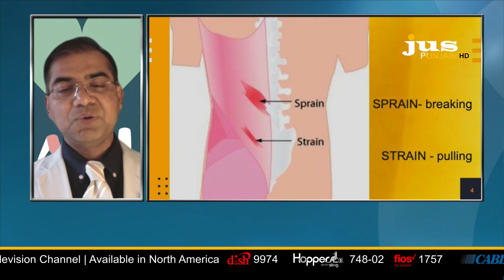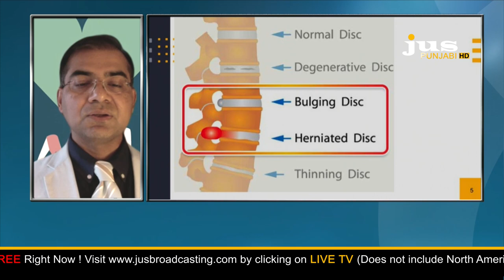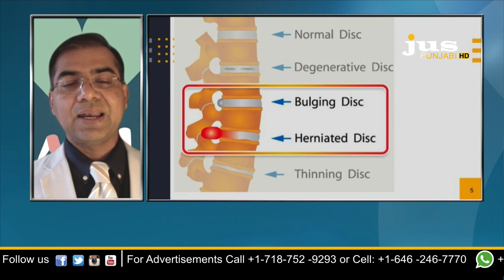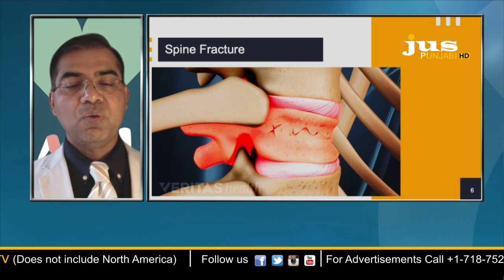Health + || Dr. Nilesh Soni || Dynamic Physical Therapy Services || Jus Punjabi